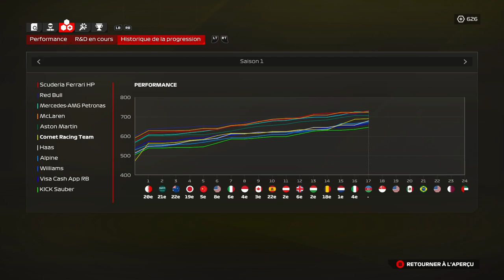F1 24 MY TEAM #20 | PREMIERS POINTS POUR ARTHUR LECLERC ? [QC/FR]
Une voiture de sécurité qui force les arrêts aux puits. Qui va en profiter ? Peut-être Arthur Leclerc...

Saison 1 - Manche 17/24 - Grand Prix d'Azerbaïdjan.

▬▬▬▬▬▬▬▬ F1 PARTENAIRES ▬▬▬▬▬▬▬▬▬
Nonoflight : @Nonoflight
Géo Game : @geof188
Citax : @citaxx
AntoGaming6532 : @AntoGaming6532
Bosco911 : @BOSCO-911
MF7 : @MF7OFF
Tixium : @tixium2533

00:00 Intro
04:46 Essais libres
09:26 Qualification
14:47 Tour de formation
17:37 Course
39:51 Après-course
43:12 Reprises
44:41 Outro